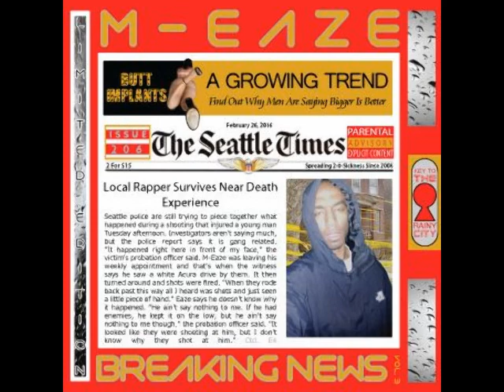M-Eaze : Drop It : BNV3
[[[[[LINKS TO MORE M-EAZE BELOW]]]]]

Most Seattle artist have lots of words piled on mediocre beats but not M-Eaze. Drop It is new air for Seattle night life. This has something that lures a person into wanting to shake their booty. Just be sure if you drop it that you can pick it back up.

REQUEST THIS SONG FROM KUBE 93.3 FM SEATTLE